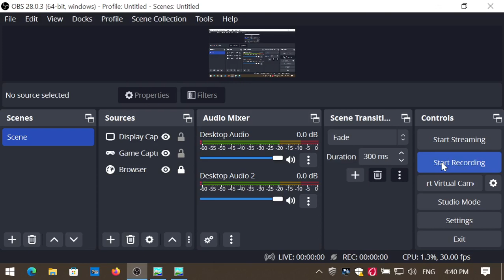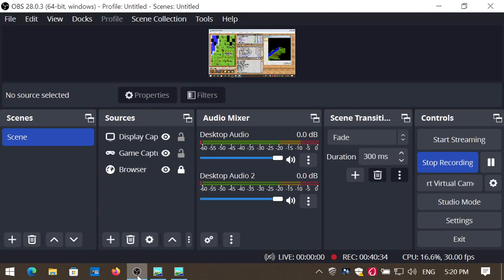EXILE 3 RUINED WORLD COMPLETE PLAYTHROUGH WINDOWS 10 NO EMULATOR OR DOSBOX PART 64!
Lorelei! The largest city!